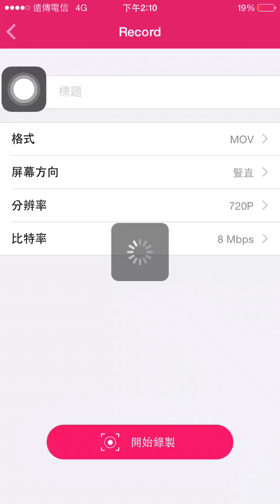化裝舞會的請柬『聖殿裡的永生者』光妹造型關卡 暗北歐隊